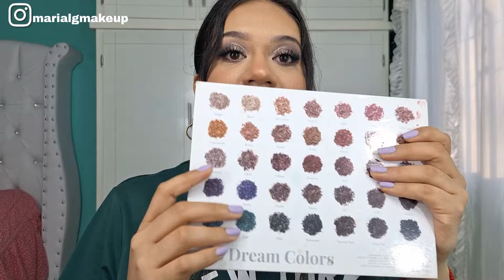Tag del Maquillaje 💄💋 Colaboración con @infinity8XD ✨️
Video de Perla ✨️

Hola, te pido de favor que me ayudes reproduciendo los anuncios estos me ayudan a monetizar y traerles mejor contenido y probar productos nuevos 🫶🏼✨️ te lo agradecería mucho, lindo día ❤️

Por si gustas aportar,lo  que sea de tú voluntad 🩷